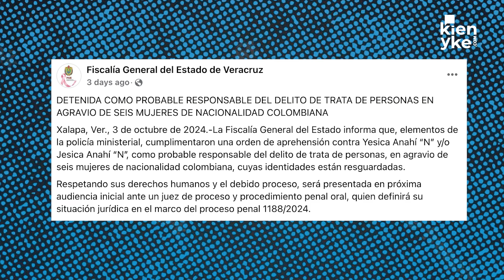¿Quién es la presunta responsable del secuestro de las colombianas en México?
Las seis jóvenes, que habían viajado a México con la intención de trabajar como modelos, fueron reportadas como desaparecidas por sus familias y amigos en Colombia.

Su desaparición generó una ola de preocupación y movilización social en ambas naciones. Las autoridades colombianas, junto con el cónsul en México, Andrés Hernández, mantuvieron un contacto directo con la fiscal estatal de Veracruz, Verónica Hernández, para seguir de cerca el caso.

La presión por el rescate de las jóvenes fue intensa, y finalmente, el 1 de octubre de 2024, la Fiscalía de Veracruz anunció su rescate. Conozca quién es la mujer detrás del secuestro de las jóvenes engañadas con falsas promesas.